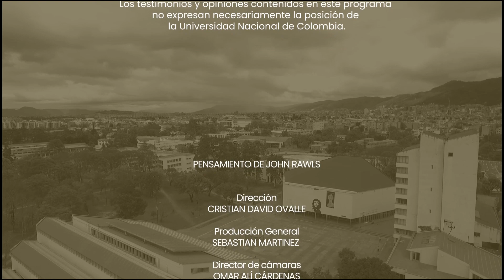El pensamiento de John Rawls